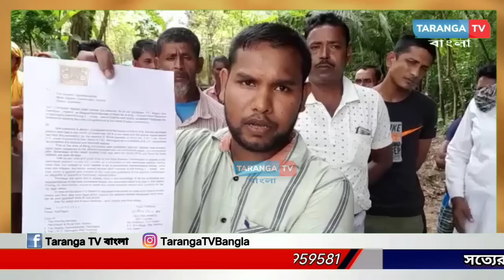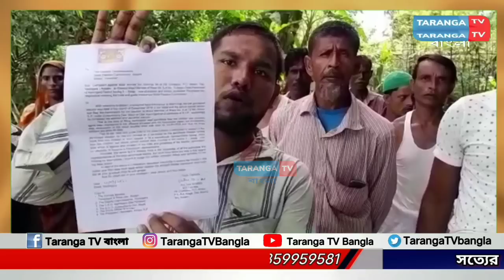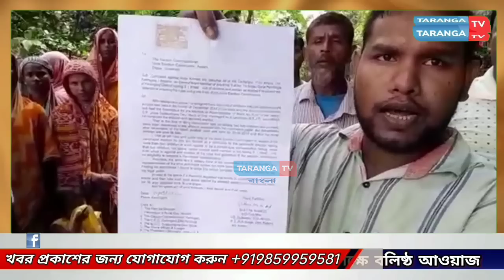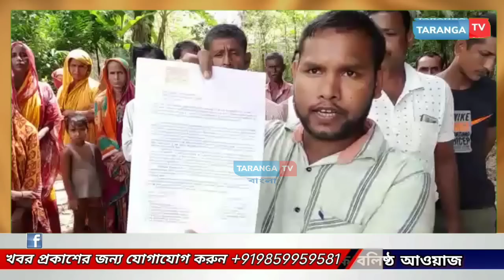অরুণোদয় পেতে নিজের স্ত্রী'কে বিধবা বানালেন আনিপুর জিপির তিন সন্তানের জনক ওয়ার্ড সদস্য